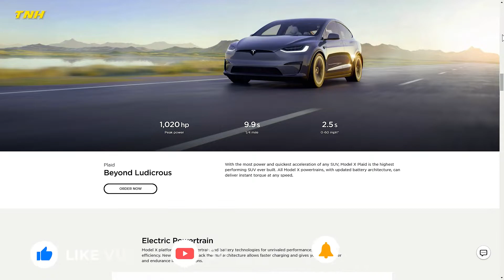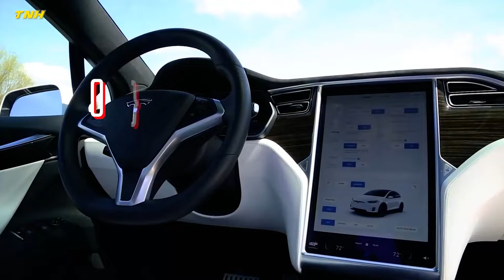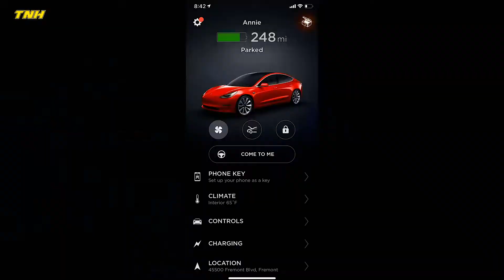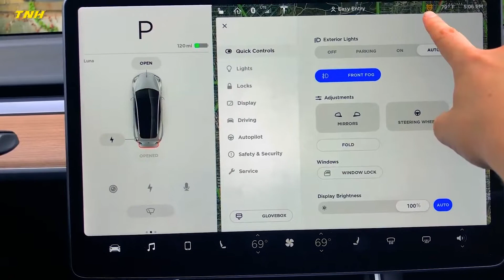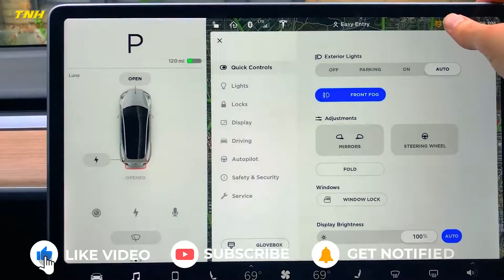This Is Why The Tesla Model X Is The Future Of Electric Cars.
Learn Everything There Is To Know About The Tesla Model X In This Informative Video!
The Model X is a seasoned veteran in Tesla's EV portfolio, having been the first completely electric SUV in the company's fleet... and the world for that matter. While its popularity has waned in comparison to other of the smaller, more economical Tesla models, the Model X has recently had a redesign and is set to break new ground in 2022 with an all-new Plaid engine.

Inspired by Tesla Model X features

Inspired by 2020 Tesla Model X - Everything You Wanted to Know

Inspired by 5 CRAZY FEATURES OF THE TESLA MODEL X!!!

Inspired by HIDDEN QUIRKS AND FEATURES OF THE TESLA MODEL X!

Inspired by Tesla Model X: Strange Quirks and Cool Features

Also check out: (One of my videos)

About Tesla News Hangout
🎥 Videos about Elon Musk, SpaceX, Tesla, and more
🎨 Written, voiced, and produced by Tesla News Hangout